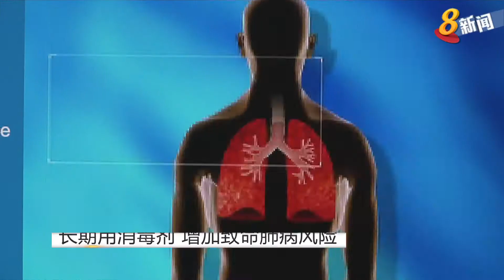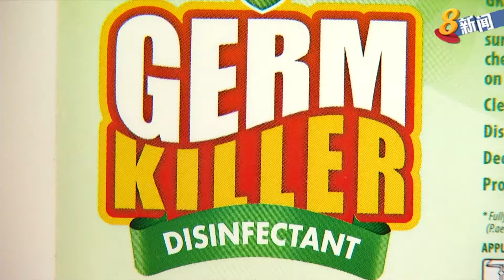长期用消毒剂 增加致命肺病风险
美国一项研究发现，长期使用漂白剂和其他常用消毒剂，患上慢性阻塞性肺疾病的风险高达30%。受访医生表示，国人在使用消毒剂时应该采取适当的防护措施。